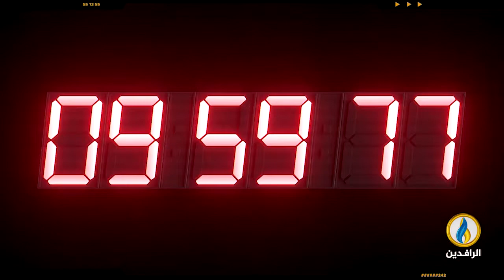16 عامًا من التميز والثبات.. قناة_الرافدين بحُلَّة جديدة